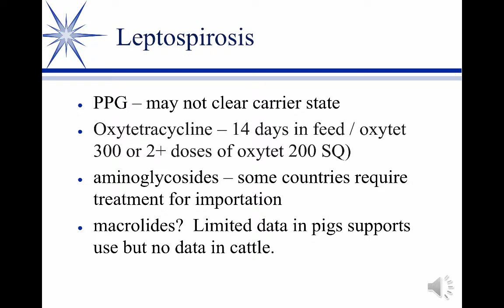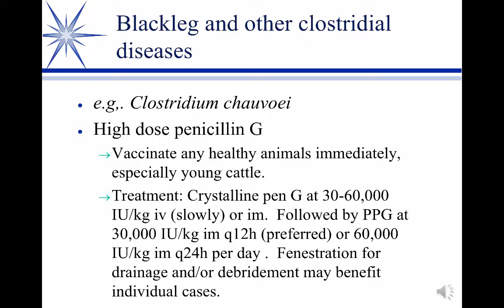Empirical Antimicrobial Therapy in Cattle, Part 5: Leptospirosis and Clostridia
by Cory Langston, DVM, PhD, DACVCP